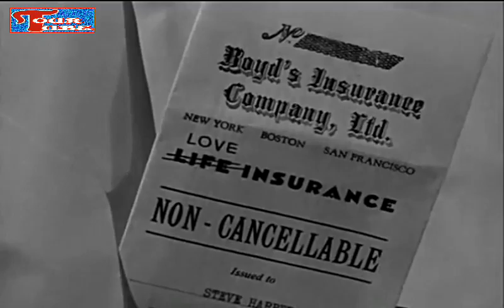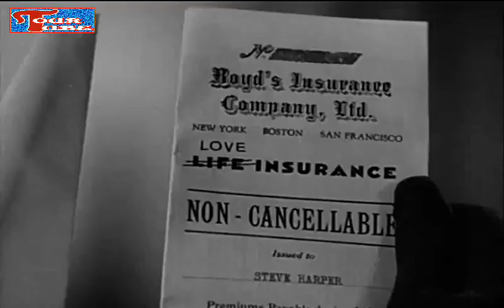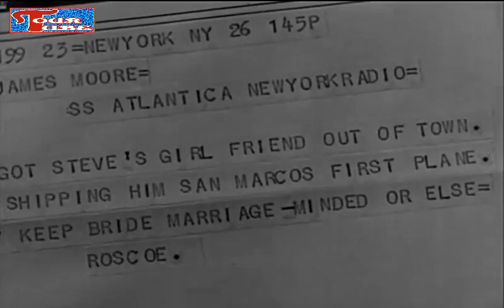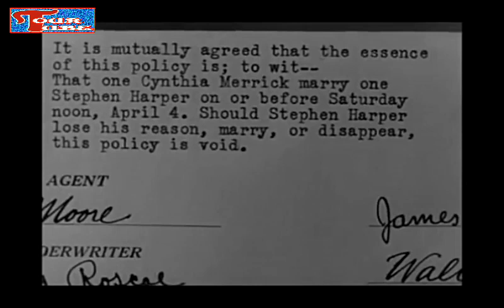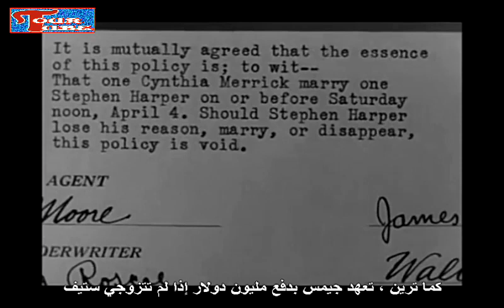أبوت وكاستللو ليلة في المناطق الإستوائية (مترجم) 1940 Abbott and Costello One Night in the Tropics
صاحب شركة تأمين يعطي بوليصة لصديقه «بوليصة تأمين الحب»، والتي ستدفع مليون دولار إذا لم يتزوج ستيف من خطيبته سينثيا.لكن الزواج معرض للخطر من قبل صديقة ستيف السابقة. تم ضمان هذه الوثيقة من قبل صاحب ملهى ليلي، الذي يرسل اثنين من المنفذين - أبوت وكوستيلو - لضمان إجراء حفل الزفاف كما هو مخطط له.
An insurance salesman, comes up with a novel policy for his friend, Steve a 'love insurance policy', that will pay out $1-million if Steve does not marry his fiancee, Cynthia. The upcoming marriage is jeopardized by Steve's ex-girlfriend, The policy is underwritten by a nightclub owner, who sends two enforcers - Abbott and Costello - to ensure that the wedding occurs as planned.